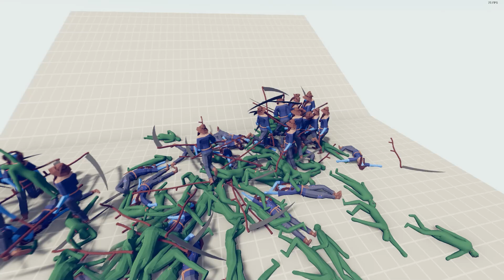ZOMBIES vs FARMER FACTION - Totally Accurate Battle Simulator TABS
ENJOY MY CLIPS AND HIGHLIGHTS!
ALL VIDEOS CREATED AND EDITED BY ME

pc case
hard drives
giant mouse pad

I will try to upload new videos weekly. The games will be battle simulating games.